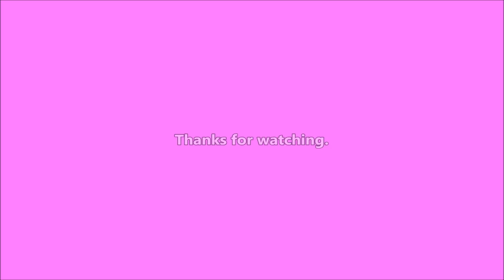Windy & Cozy - 2024-09-15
Windy today but enjoyed some reading with the dogs.

Writing

Audio

chores and such around the house.

Writing

Audio